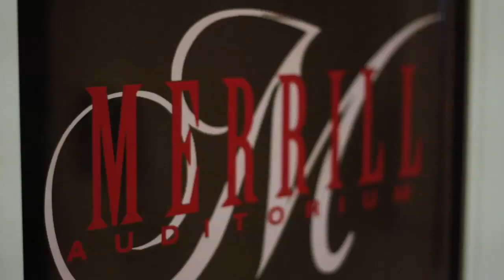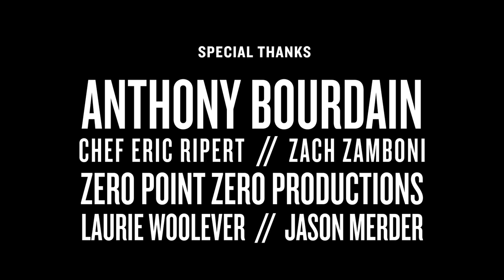Episode 4: Bourdain & Ripert || FOOD COMA TV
For Episode 4, we had the great fortune of sitting down with Anthony Bourdain and Chef Eric Ripert when they visited Portland, Maine for their Good v. Evil tour. They both were incredibly generous with their time and insight.

Many thanks to our generous sponsor Allagash Brewing Company, and to Eric at Freeport Cheese and Wine for providing us bottles of champagne to bring with us to the shoot.

Food Coma TV, based on Joe Ricchio's exceedingly popular blog Portland Food Coma, is a series of short films that will report on the oft-overlooked food culture of Maine that exists outside of Portland's city limits.

Episode 4
FOOD COMA TV: Bourdain/Ripert

Host: Joe Ricchio
Director: Kurt Graser
Producer: Alex Steed
Photography: Kurt Graser and Thomas Starkey
Music: Matt Anderson, Kevin Grant, Colepitz, Talking to Walls, Kurt Graser, Waiting for Sully, The Tile Renters
Design: Beth Taylor / Longstocking Design

Many thanks:

Anthony Bourdain, Chef Eric Ripert, Zach Zamboni, Zero Point Zero Productions, Laurie Woolever and Jason Merder

Look out for Episode 5: FOOD COMA TV: Sanford on Monday, December 5th.